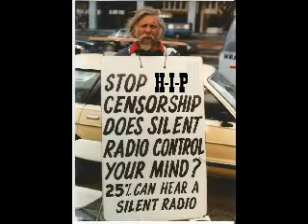Hector in Paris - Silent Radio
Hector in Paris  -  Silent Radio.  No rights implied by uploader.